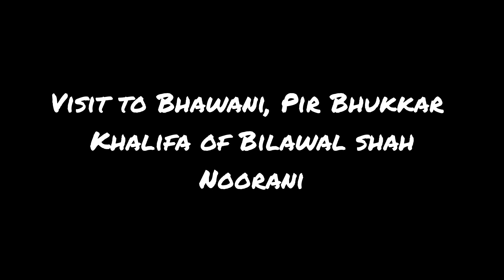Visit to Bhawani Sarai Cemetery, Pir Bhukkar & Pir Noorani.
Bhawani Sarai Cemetery was 17th century Baloch tribes tomb located in Hub river road District Lasbella

Pir Bhukkar was the pir of Bahaí sect in Kanraj, Lasbella district

Pir Noorani was the Khalifa of Shah Bilawal Shah Noorani of Dureji.